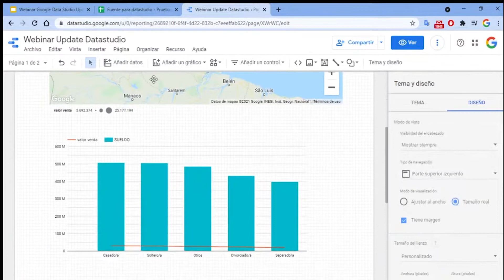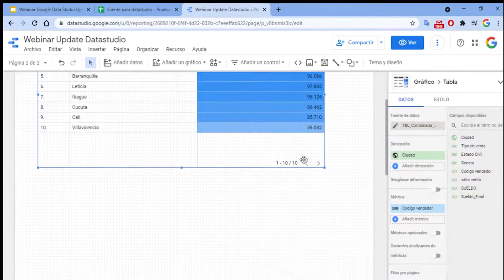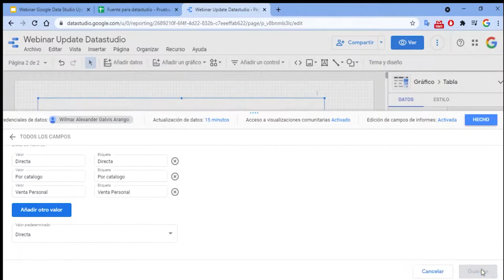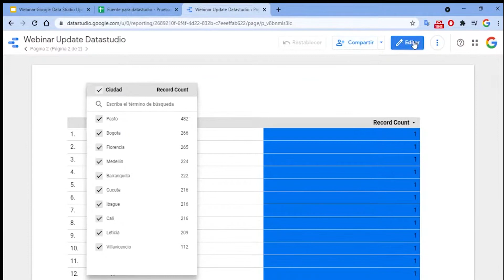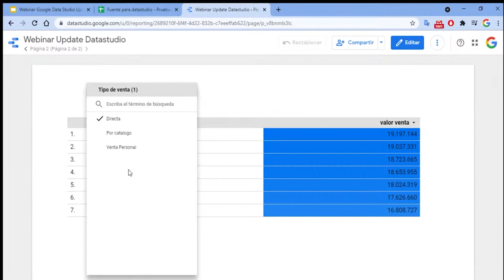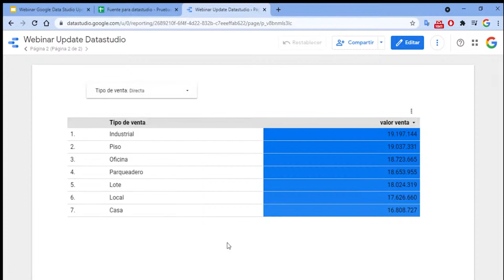Conectores de Data Studio y gestión de parámetros | Google Data Studio